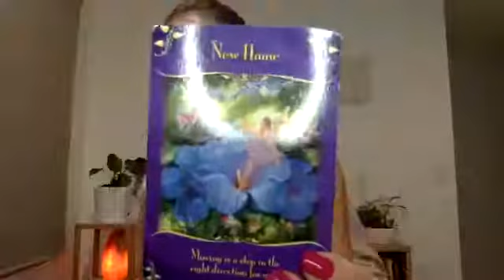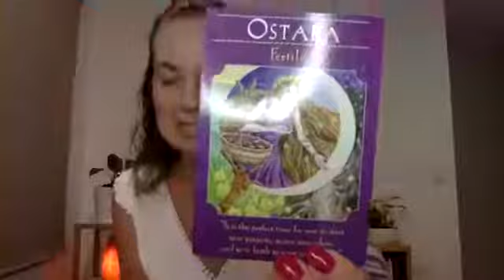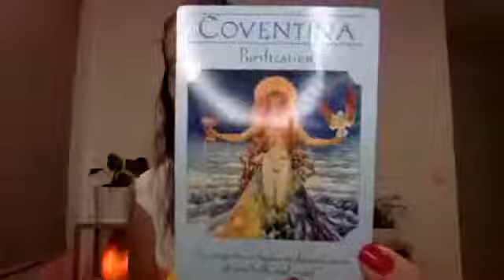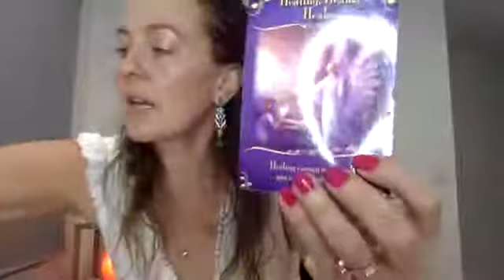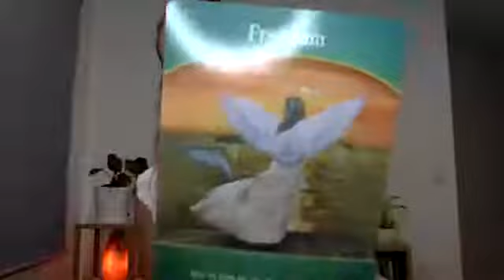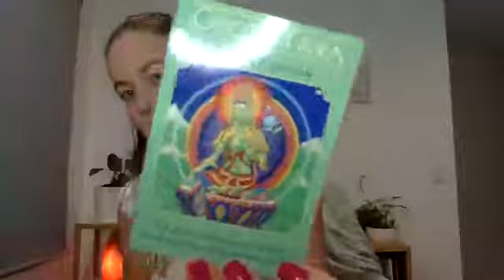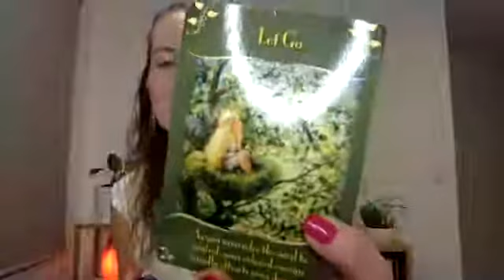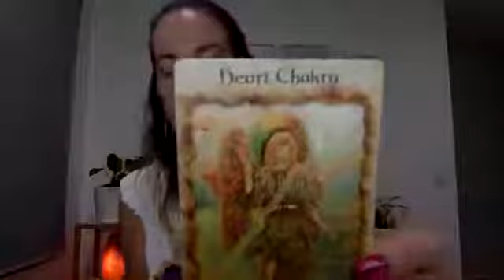Readings with Michelle - June 29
🧚‍♀️Hi friends, I'm bacckkkk with live spirit connections. I am doing angel card readings and will weave in some mediumship. For private readings and healings please follow the link and click Book Now *NB: Please no soliciting on this live post or you will be reported 🙏